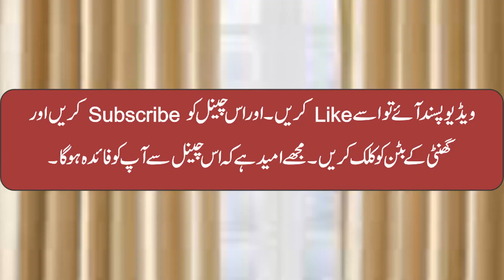Donkey Pump ka istimal | Donkey Pump complet guide line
Donkey Pump complet guide line is discribed in this video.